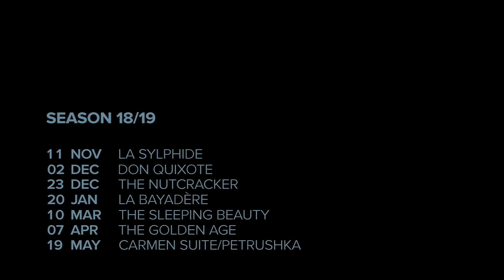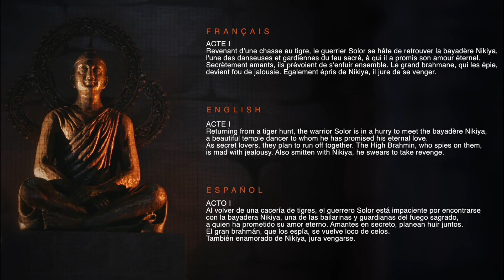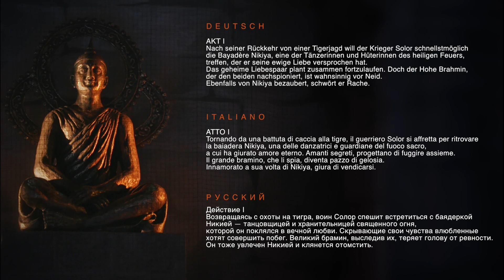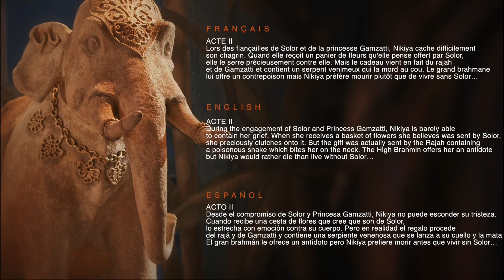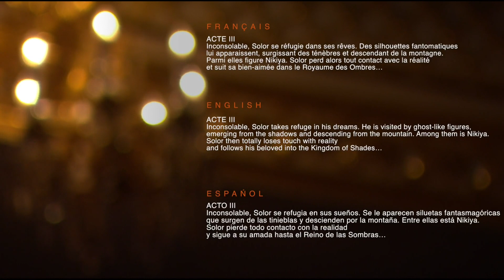La Bayadère - Olga Smirnova, Artemy Belyakov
Nikiya - Olga Smirnova
Solor - Artemy Belyakov
Gamzatti - Olga Marchenkova
1st Shade - Elizaveta Krutelyova
2nd Shade -  Margarita Shrainer
3rd Shade - Antonina Chapkina
Manu - Daria Khokhlova